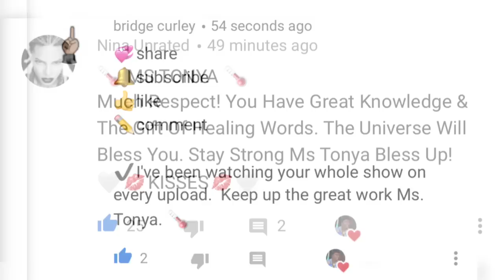EVER BEEN A STRIPPER? • CLUTCH BURGER • SWOLF & CLUTCH BURGER • MUKBANG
🍔 CLUTCH BURGER 🍔

ADDRESS
146 Giralda Ave